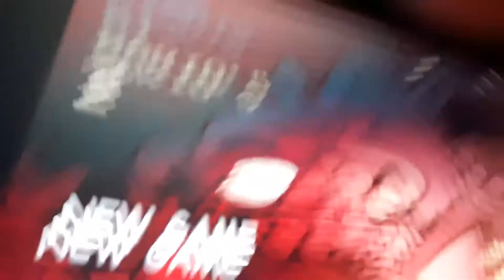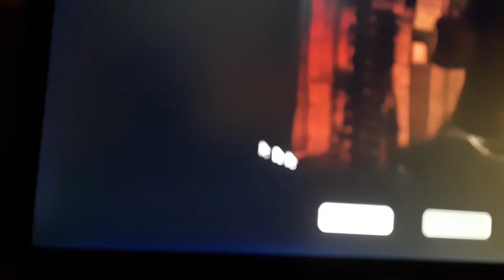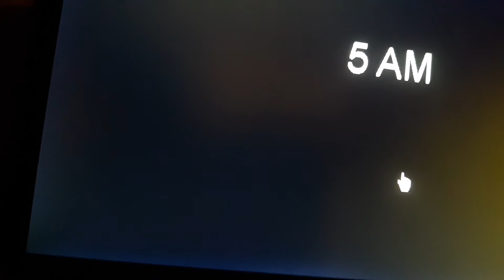Five nights at wario's 2 night 3